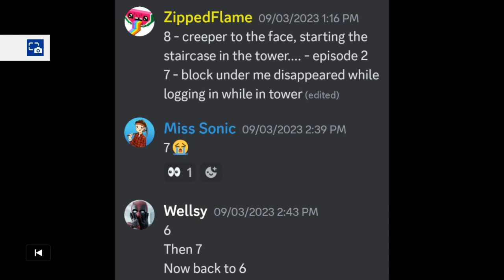9 Lives part 3 - What now??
I'm a pyrotechnic professional and minecraft enthusiast from north Alabama.  Enjoy the videos!  Please don't hesitate to comment any video suggestions :) check out my son's music page, he's gotten really good,